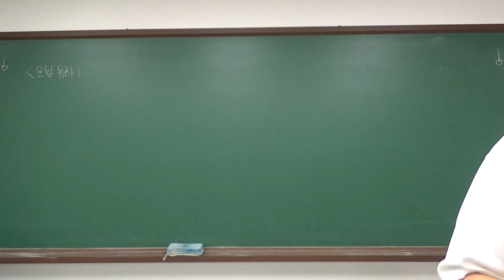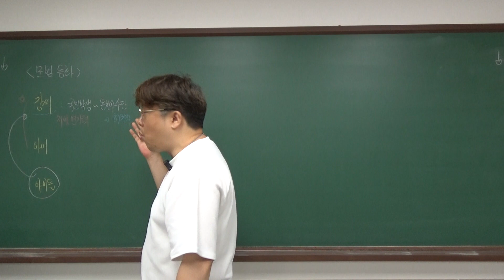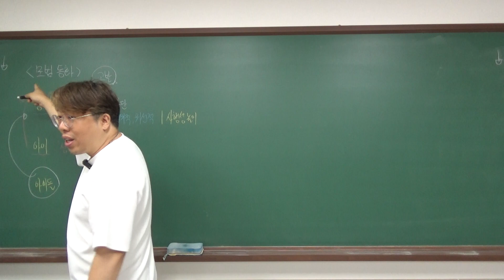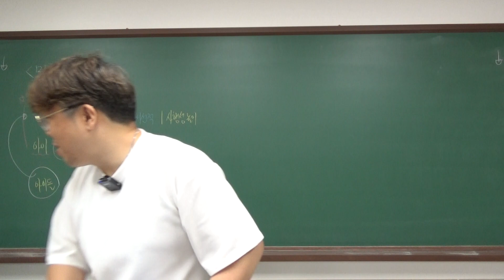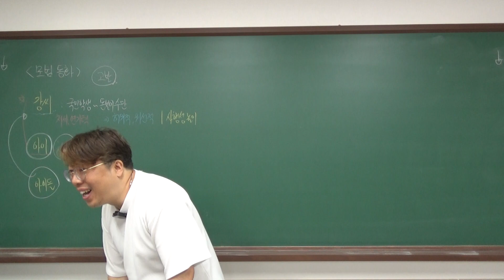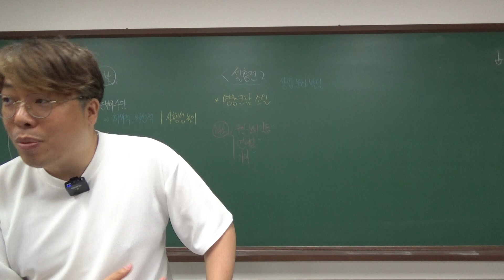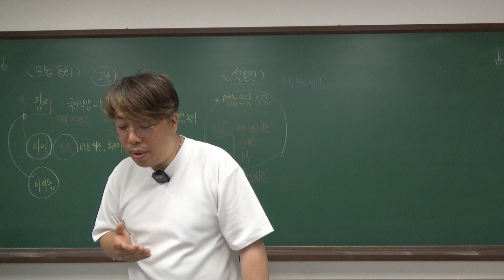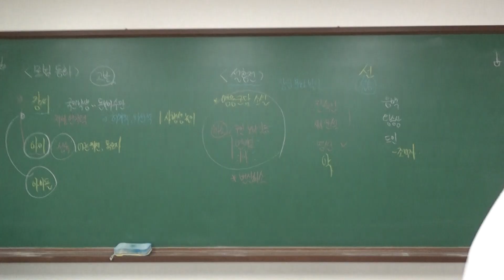24 수특 실전 04_모범 동화_설홍전